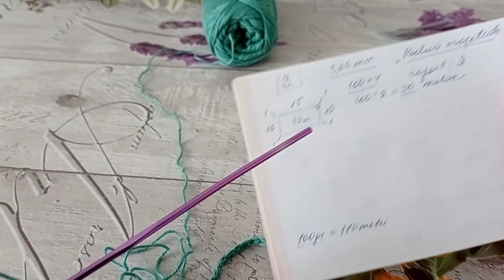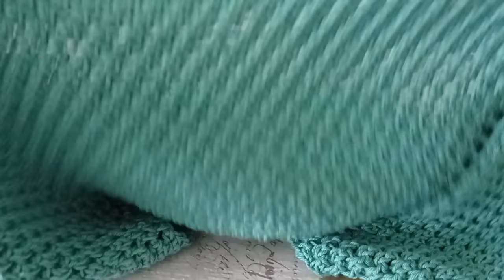bluza Noduri crosetate (crochet blouse)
Size/ taille : S
Hook/ crochet : 3,00 mm
~ 370 gr cotton (50 gr = 170 m)